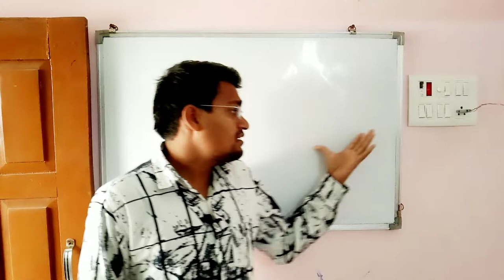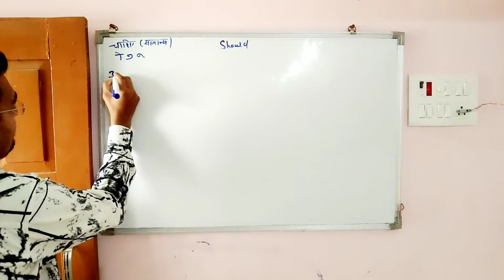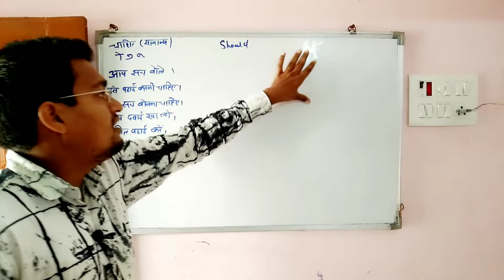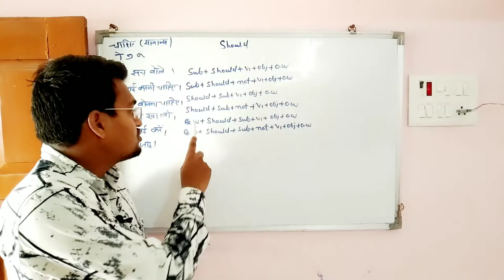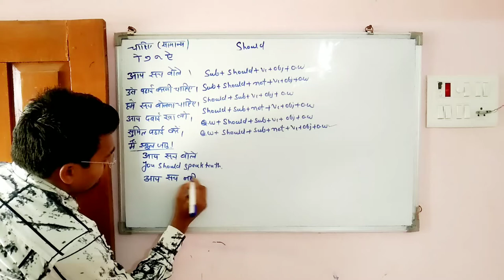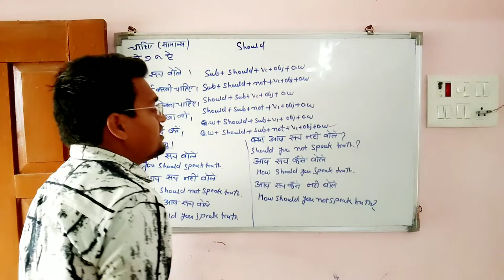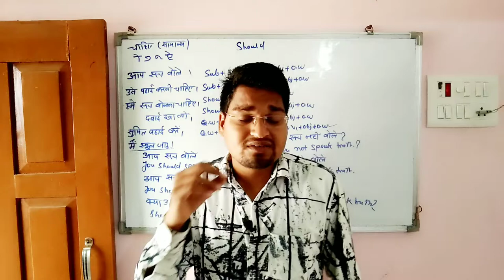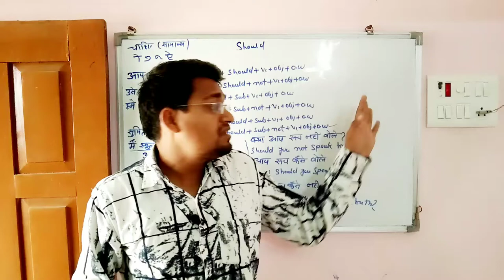should use in english speaking | should modal verb